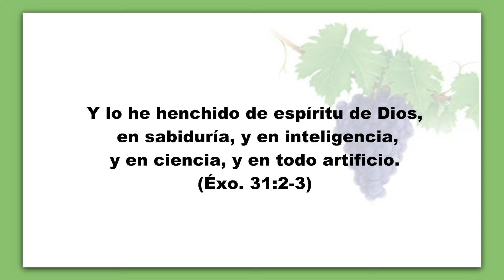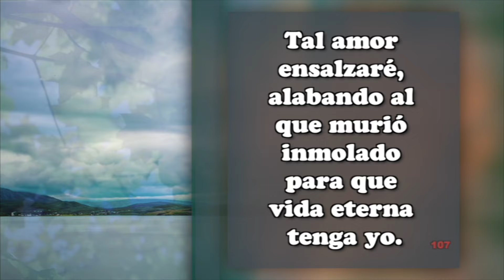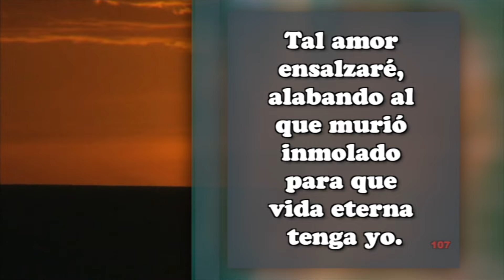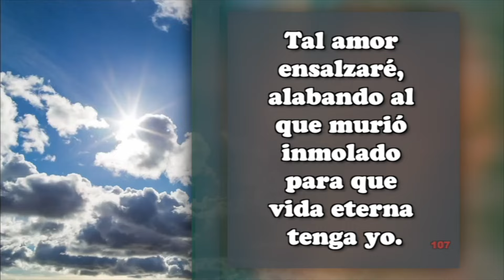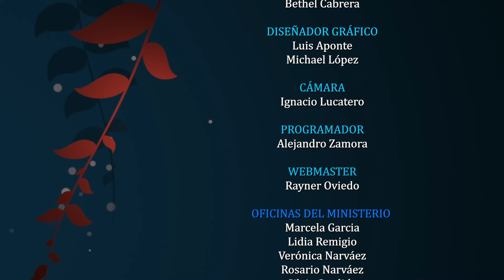Abril 16 - SABIDURÍA PARA MI TRABAJO. - Pr. Hugo Gambetta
Tema: UNA VIDA DE PROGRESO
EEENetwork: eeenet.tv/
Livestream: El Evangelio Eterno
EEE Network